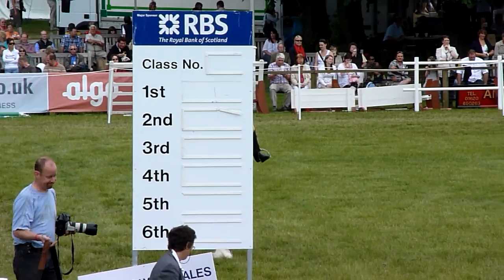Ridden Clydesdales class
Royal Highland Show 2010, Ediburgh, Scotland